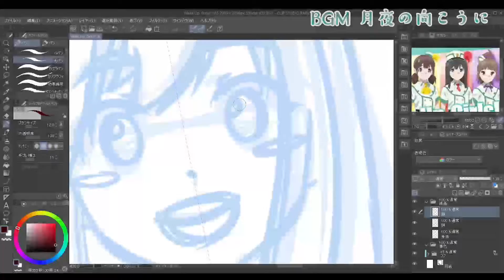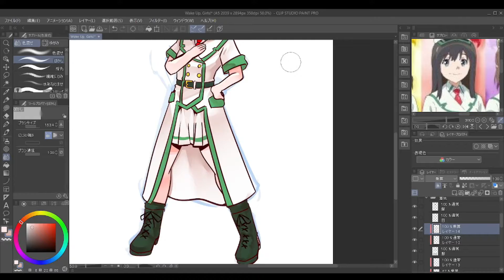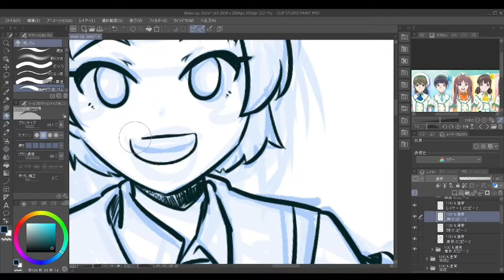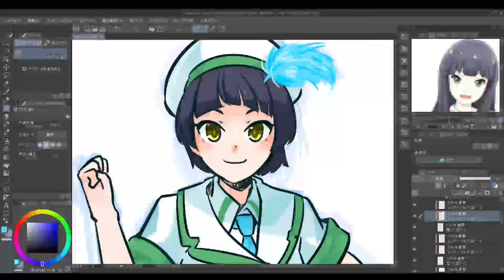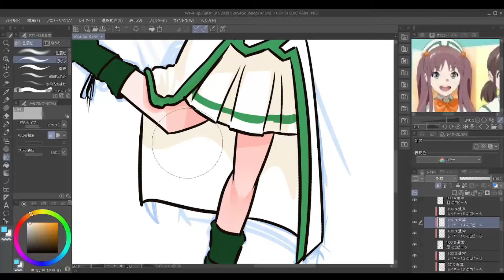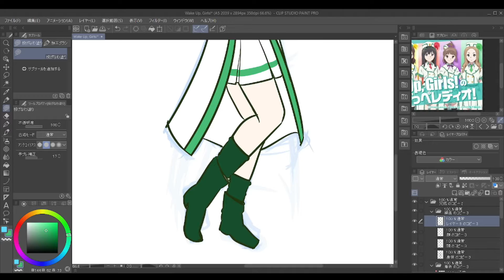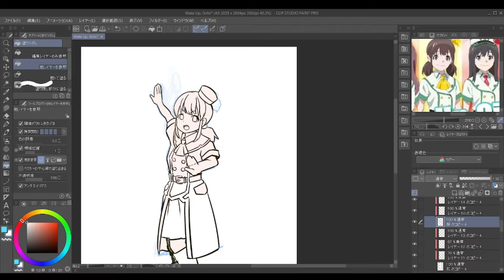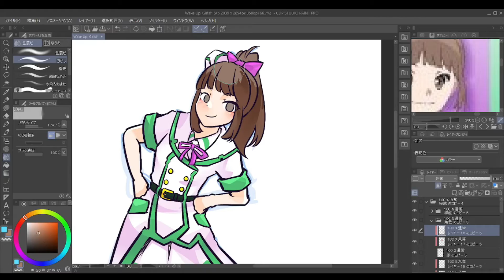【イラストメイキング】Wake Up, Girls！を描いてみた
【Wake Up, Girls！】
宮城県仙台を舞台にアイドルを目指す7人の少女の奮闘を描く青春アニメである。

atsuさんからの注意事項
・このイラストメイキングの動画は「トレース技法」を使っています。
・何故「トレース技法」をしているかと言うと…キャラのポージング、描き方や塗り方を勉強しているからである。
(他人の動画を転載して儲けた飯はさぞ美味しいだろうね…)
・「トレース技法」版権元に許可をとってね。
・この注意事項を最後まで見てくれるか心配である。